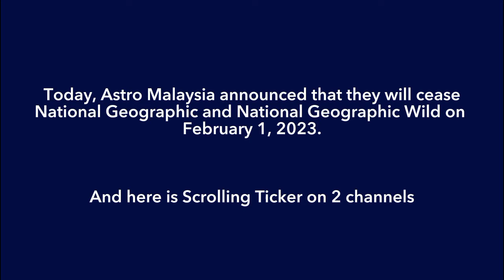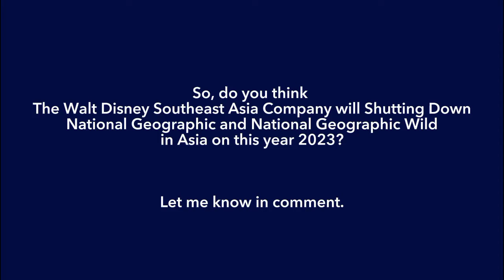National Geographic and National Geographic Wild will cease in Malaysia (Astro Scrolling Ticker)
Do you think that The Walt Disney Southeast Asia Company will Shutting Down the remaining 2 channels, National Geographic and National Geographic Wild in Asia on this year 2023?
Let me know the answer in comment.

Thanks for the video source from @HDUniverseTV and @TheIDChannel

All of these and more Nat Geo now streaming on Disney+ and Disney+ Hotstar.
Copyright by James Le Movies Plus and support by Disney+ Asian Community.